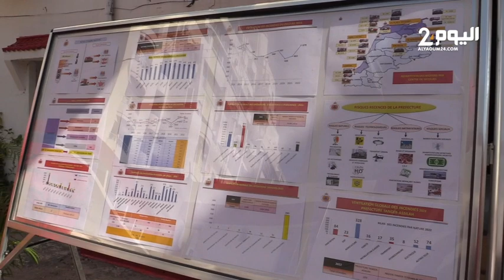أسرة الوقاية المدنية بطنجة تحتفل بيومها العالمي بتنظيم الأبواب المفتوحة في وجه التلاميذ والمواطنين